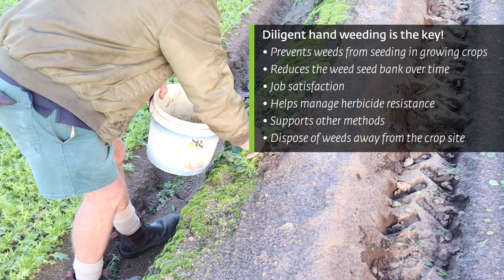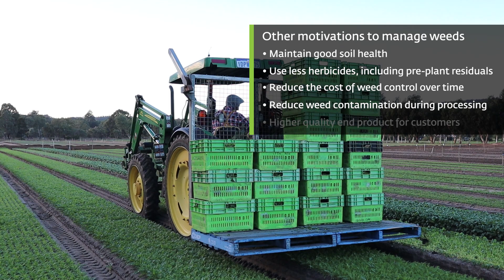Integrated Weed Management case study: The Loose Leaf Lettuce Company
The Loose Leaf Lettuce Company in Gingin, Western Australia, has been successful in reducing their weed burden to a minimal level after several years of diligently using a simple but very effective integrated approach.

Their weed management approach in an intensive vegetable production system includes: using non-selective herbicide during the fallow period and pre-planting to kill crop residue as well as any weeds in the soil; tillage to form beds ready for the next crop; and diligent and regular hand weeding once the crop is growing and following harvest. Their objective is to ensure weeds do not mature and produce seed.

In this video, Maureen Dobra from The Loose Leaf Lettuce Company explains their weed management approach and the many benefits it has realised for their farm.

We are grateful to Maureen Dobra, Steve Allie and the team from The Loose Leaf Lettuce Company for sharing the story of their success.

This research has been funded by Hort Innovation using the vegetable research and development levy and funds from the Australian Government. For more information on the fund and strategic levy investment visit horticulture.com.au